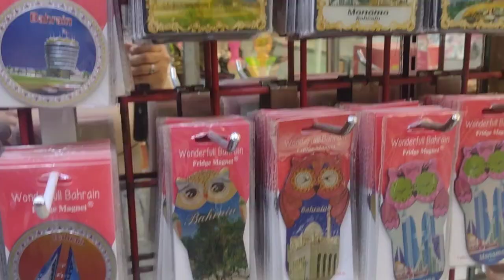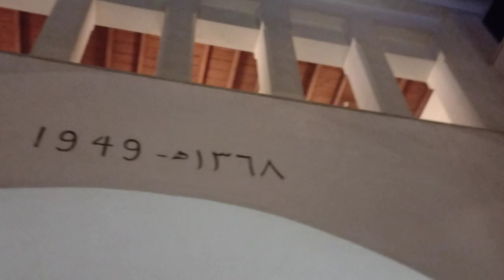EXPLORING BAB AL BAHRAIN WITH ROXIE (LATEUPLOAD) VLOGMAS ||Simply Maemae M